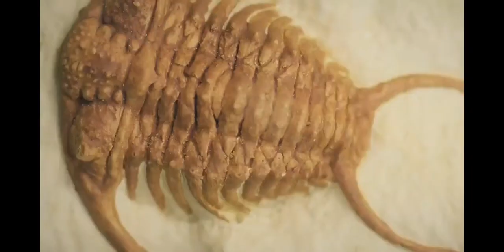Extinction of our planet earth 🌎 - Real stories.